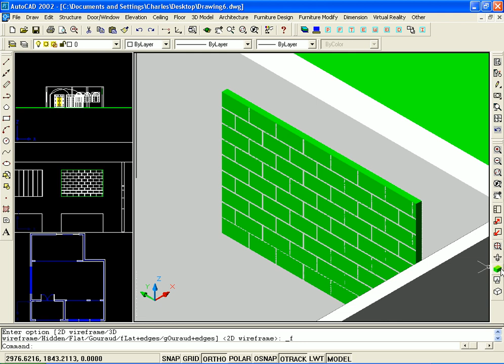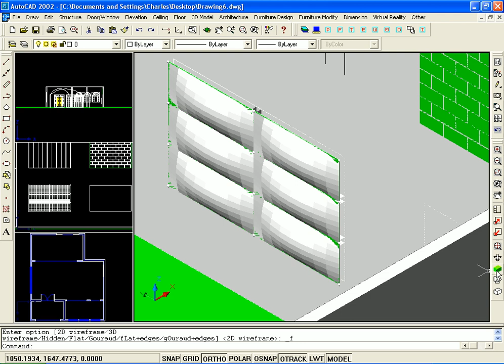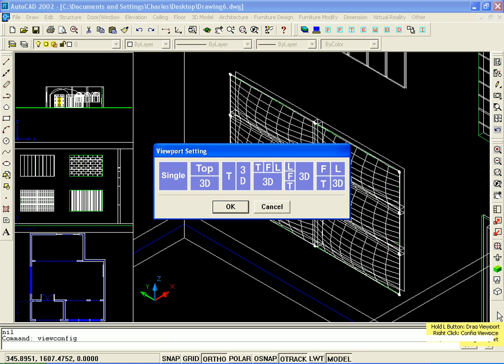Elevation Decoration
InteriCAD 6000 Training. CAD Section.Elevation Decoration